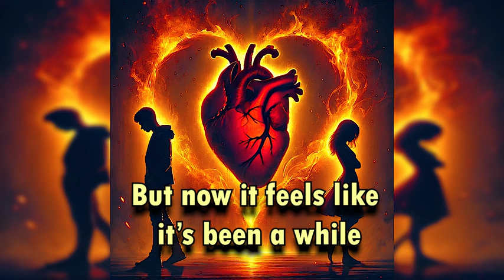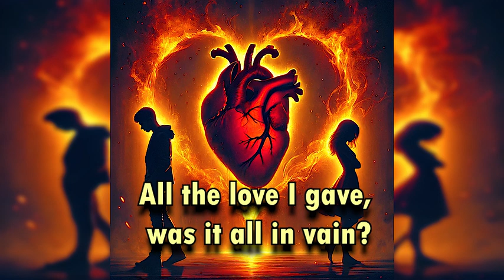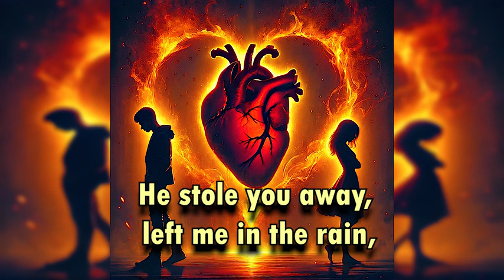Stolen Heart - Official Music Video | Amiru Dulkith | AudimX Musics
🎶 **Stolen Heart - The Ultimate Love Anthem** 🎶

Welcome to the official music video for "Stolen Heart"! This song captures the essence of love and loss, taking you on an emotional journey that resonates with the heart and soul. Whether you're in love, missing someone, or reminiscing about a past relationship, "Stolen Heart" is the perfect anthem to express those deep emotions.

**🎵 Lyrics:**

(Verse 1)
I gave you everything, my world, my light,
Held you close through every darkest night.
You were my hope, my dream, my truth,
But now I’m lost in this endless youth.

You said forever, I thought it was true,
But then he came and took you from view.
My heart broke, shattered on the floor,
How could my friend be the one you adore?

(Chorus)
He stole you away, left me in the rain,
All the love I gave, was it all in vain?
My heart's in pieces, torn apart,
How could you walk away and break my heart?

(Verse 2)
I saw you laugh, saw you smile,
But now it feels like it’s been a while.
I tried so hard, gave you my best,
But love can be a cruel test.

I didn’t see it, the lies behind the eyes,
Did you know, or was it all a disguise?
Now I'm here, trying to move on,
But losing you, it feels so wrong.

(Bridge)
I thought love was stronger than this,
But it slipped away in a moment, like mist.
You were my everything, now you're just a scar,
Lost in the distance, you're so far.

(Outro)
But I'll rise again, from where I’ve been,
This love may end, but I’ll begin.
Though you’re gone, I’ll heal someday,
Even broken hearts find their way.

"Stolen Heart" was inspired by the bittersweet moments of love and heartache. It's a tribute to those unforgettable feelings and the stories that shape our lives.

"Stolen Heart": This song tells the story of a love that was once perfect but ended too soon. It's about the lingering memories and the ache of missing someone who was once your everything. Each lyric is a piece of a heart left behind, capturing the essence of a love that was stolen away.

Creating this music video was an incredible experience! We poured our hearts into every note and scene to bring you a visual and auditory masterpiece.

We'd love to hear how "Stolen Heart" resonates with you. Share your thoughts and experiences in the comments below. Your stories make this journey even more special!

Credits:

  Lyrics created by Amiru Dulkith
  Visuals created by CGStudioLK
  Music created by ADStudio
  Produced by AudimX Studio

Together, let's make "Stolen Heart" the anthem of love and heartache!